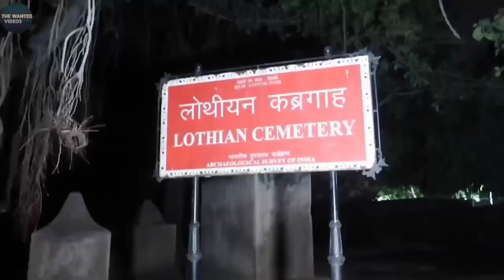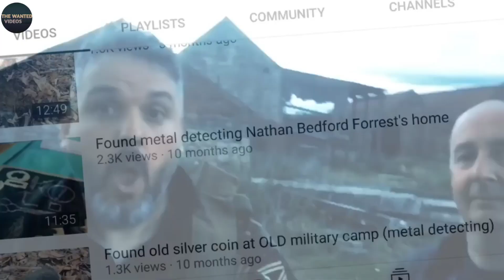कैमरे में कैद हो गया असली डरावना भूत जिसे देखकर डर जाओगे! PARANORMAL GHOSTS CAUGHT ON CAM 1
कमज़ोर दिल वाले मत देखना भूतो की इस video को।।।

CREDITS-

Number 10
Poltergeist ka camera me kaid hona
(2:08)

Number 8
Bistar par pret aatma ka dikhna
(5:28)

Number 4
Bhutiya ghar
(3:21)

Thnx,,
~THE WANTED VIDEOS